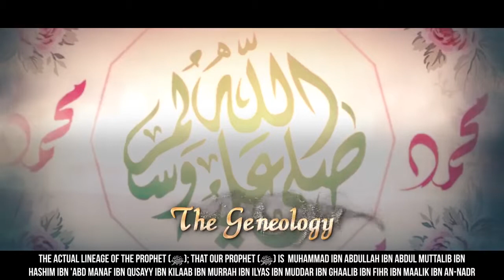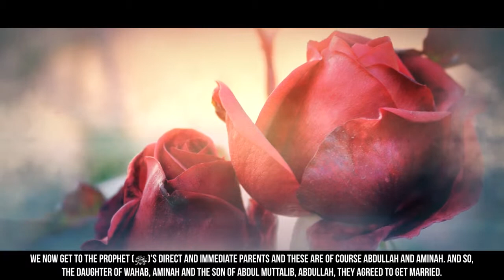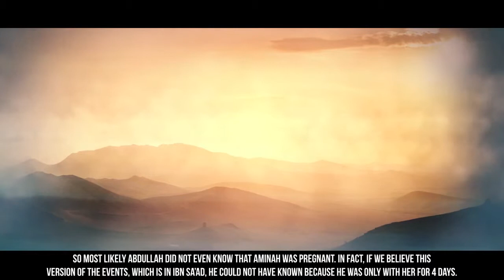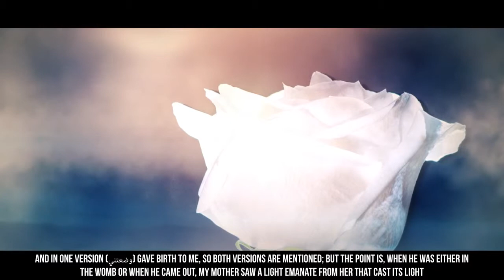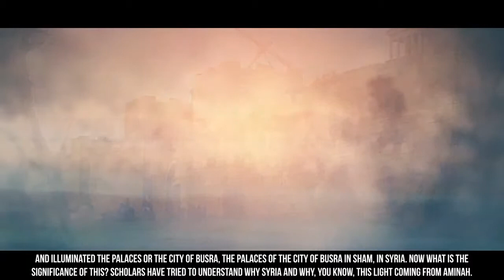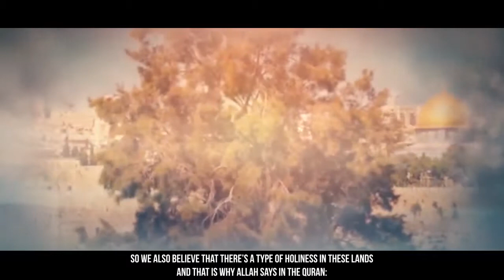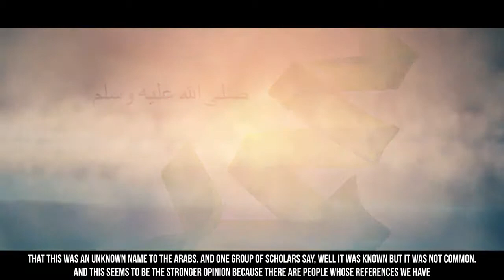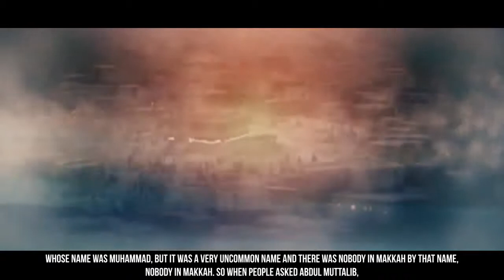EP02 When Muhammad ﷺ Was Born Story Of Muhammad ﷺ SeerahSeries – Dr Yasir Qadhi